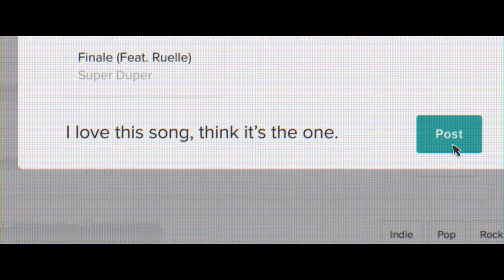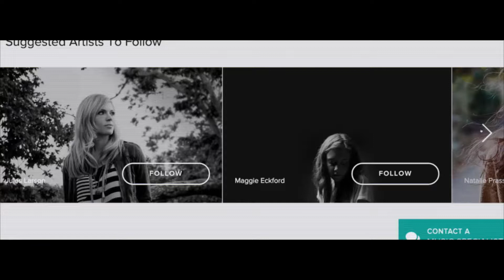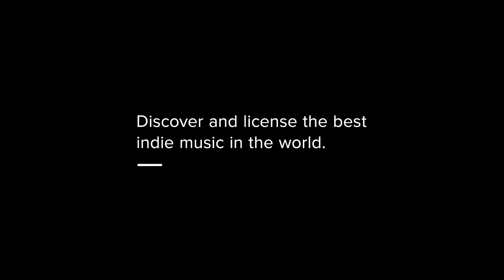LIFF 2017 | Financing, Acquistion, & Distribution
A panel discussion at the 2017 Louisiana International Film Festival about Financing, Acquistioin & Distribution featuring Steven Adams, Robert Patla & Carol Bidault.